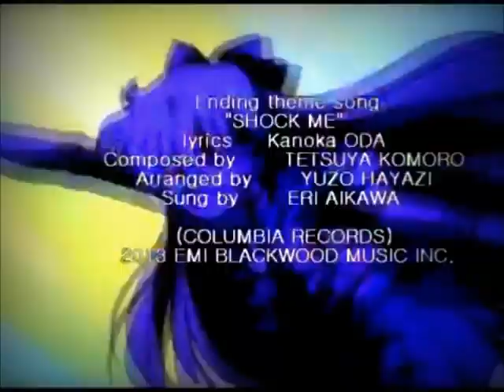Nombre Clave: Sailor V (ENTRADA LATINO)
Es la historia de Minako Aino antes de que Serena Tsukino se convierta en Sailor Moon. La calmada y vaga vida de Minako cambia cuando un gato blanco, Artemis, aparece en presencia de ella, dándole un buen susto y explicándole quién es ella realmente, la reencarnación de la diosa romana Venus.